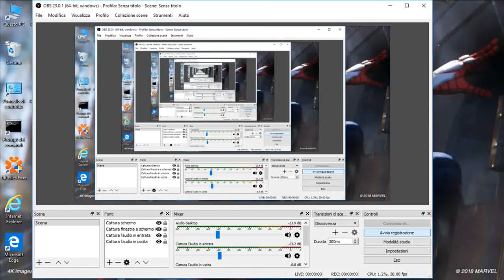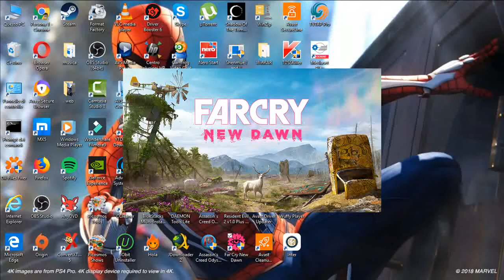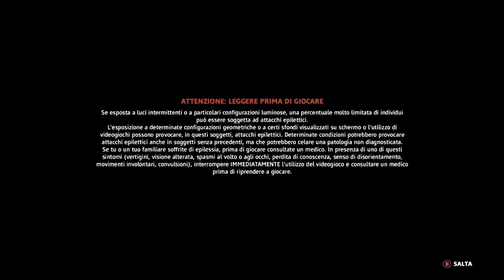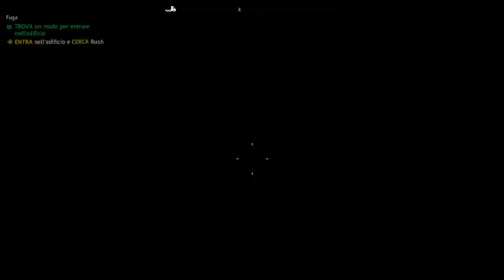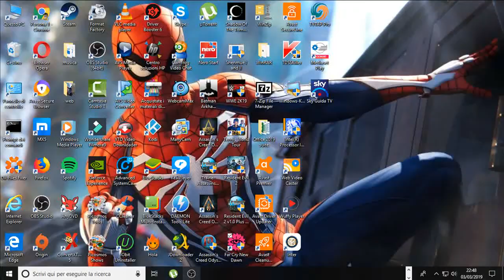FARCRY NEW DAWN ( IL SALVATAGGIO DI RUSH)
FARCRY NEW DAWN